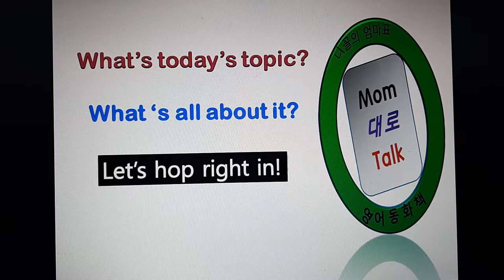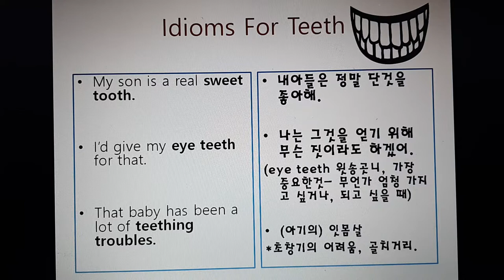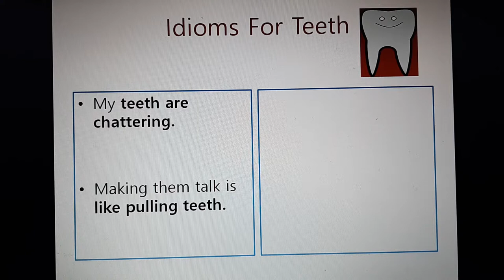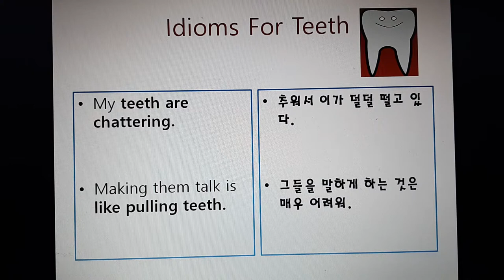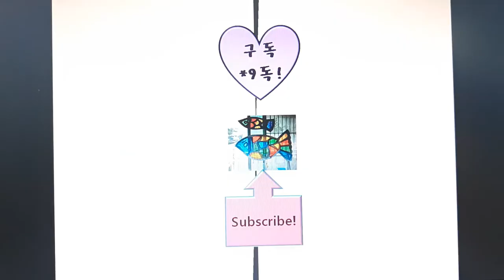영어회화 Idioms For Teeth: Sweet tooth, Eye tooth, Teething troubles!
Idioms for teeth 이빨, 이에 관한 표현들을 살펴봅니다
Sweet tooth, Eye Tooth,
pulling teeth, tooth chattering
lying through the teeth,
Don't bite off more than you chew!